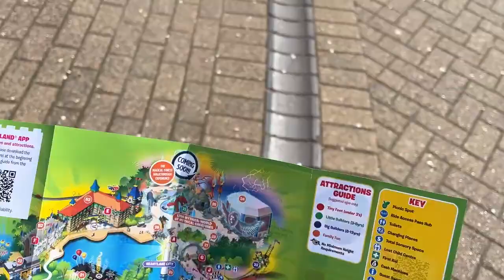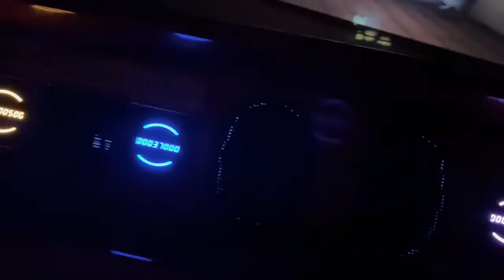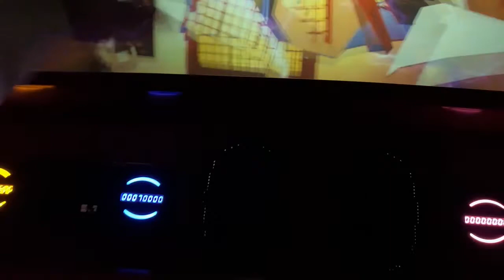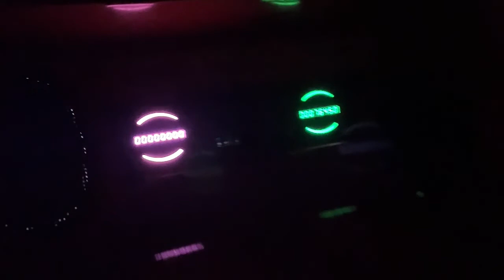Legoland April 22, NinjaGo, Friends are forever show and more...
In this video i visit Legoland in the half term break so you can see crowds when walking around. I take another look at Ninja-go 3d, the lego friends show, Coastguard HQ and the Legoland Express. sorry about the view sometimes on ninja-go its hard to play and hold the camera at the same time lol. The big rides i wasn't allowed to film on :(

Filmed on mums iPhone 13

Thankyou to each and every one of my subscribers you are appreciated :)
Please remember I’m a kid so let’s keep messages nice and fun. My mum will read all the messages and make sure they are ok for me :)

HOW TO BECOME A SUPPORTER
This is completely optional and not expected as i will continue to make content for you to watch cause its something i love doing but If you would like to support me and my channel you can click the donate button on my homepage at the top left or you can click the

Any donations received will go into planning more day trips or getting new games to play and record :)

CHAPTERS IN THIS VIDEO
00:00 - Chapter 1: Intro
00:20 - Chapter 2: Inside the main gate and map
00:59 - Chapter 3: The view
01:30 - Chapter 4: Ninja-Go
06:18 - Chapter 5: Lego Friends are forever show
26:36 - Chapter 6: Coastguard HQ
31:15 - Chapter 7: Legoland express train
37:15 - Chapter 8: Outro